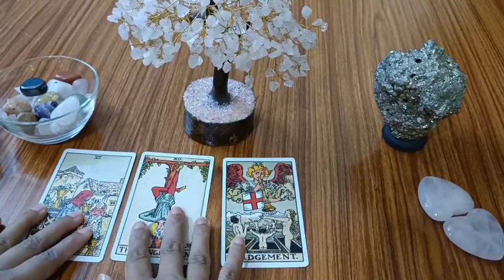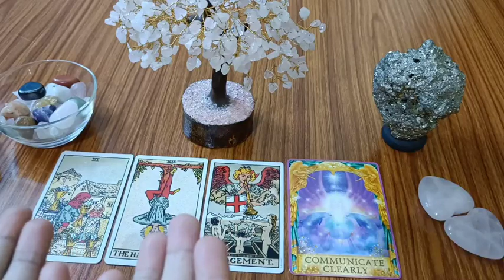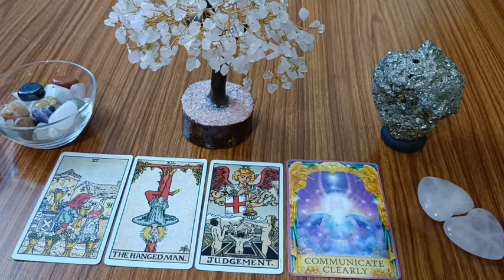Simha Rashi👩‍❤️‍👨November Month Love Predictions in Kannada 2021✨